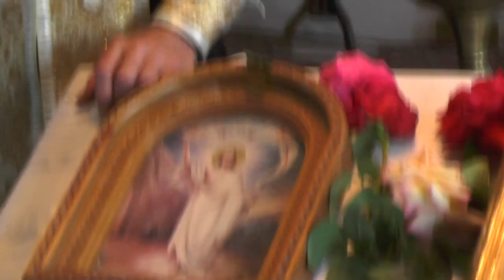Кол. 3 :16 научайте псалмами, славословием и духовными песнями. 07. 07. 2018